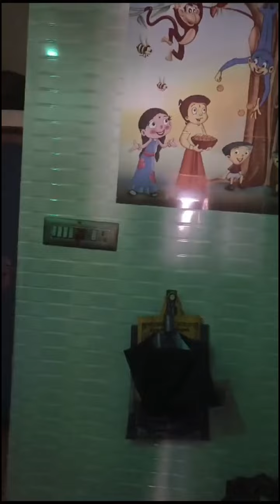கிழக்கு வாசல் வீடு விற்பனைக்கு சேலம் பொன்னம்மா பேட்டை மன்னார் பாளையம் பிரிவில்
land 10×58=580 sqft
single BHK with attached bathroom
hall, kitchen, bike parking
rate 37 lakhs
East facing